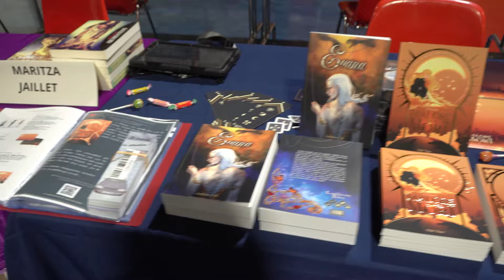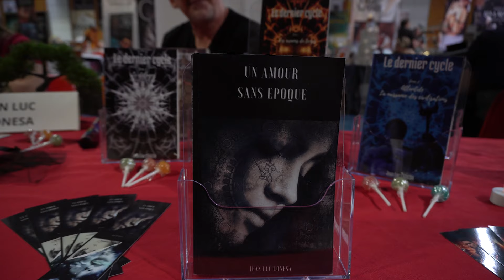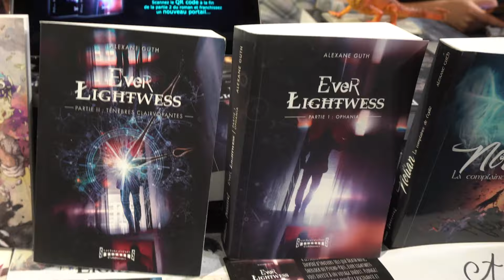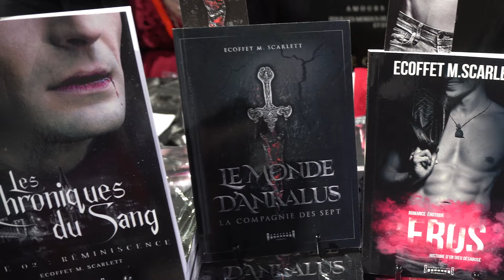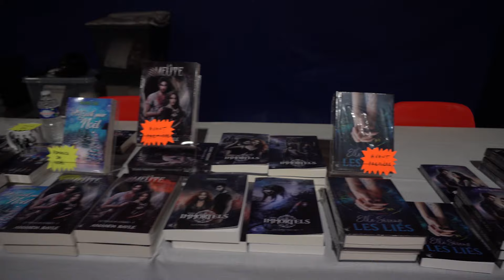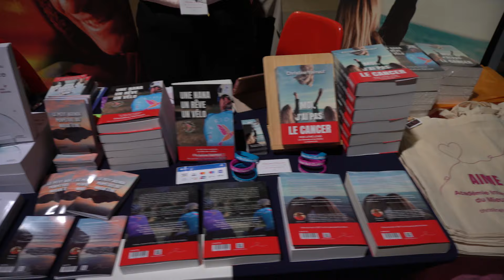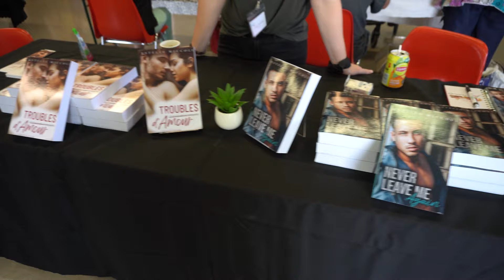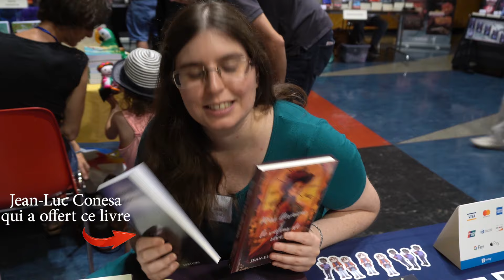Vlog 📽️ Salon du livre à Pusignan 16 et 17 sept 2023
Septième vlog de la chaîne consacré aujourd'hui au salon de Pusignan (69), qui s'est déroulé les 16 et 17 septembre 2023.

Un grand merci aux organisateurs et organisatrices, bénévoles, aux lecteurs et lectrices avec qui on a échangé ♥

Chapitrage :
00:00 Route
02:09 Salon
04:51 Présentation Stands
06:14 Salon
06:39 ITW Jean-Luc Conesa
09:05 ITW autrices Sudarènes Editions
18:54 Tour des stands
31:45 Bilan Face CAM
51:37 Fin

*** Sources ***
 Liste des personnes présentes :
Liens des personnes avec qui j’ai passé un petit moment :
et les jeunes que je nourrissais, venez voiiir Tata !
que j’ai pu rencontrer en vrai !
idem qu’Ana, un vrai plaisir !
si jamais on s’est croisés et que je vous ai oubliés (c’est possible, notez la charge de travail que j’ai xD) n’hésitez pas à me faire signe en commentaire !

***Crédits
Musiques de la bibliothèque YouTube Studio.
Montage par : Léo Thénoz.
Réalisé par: Léo Thénoz.